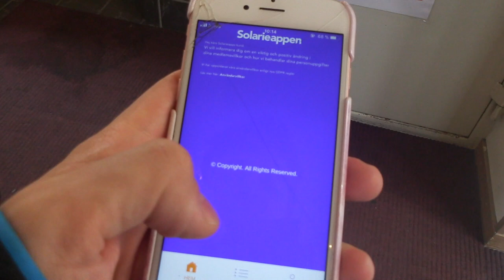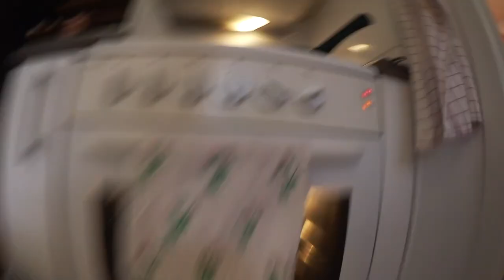vlogg : väggen går sönder 😅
hejsan svejsan i denna vlogg kommer ni få ta del utav en väldigt intensiv och hektiskt dag där jag hinner med väldigt mycket alltifrån till att fixa och dona med mat, ha möte, sola, tvätta, städa men även vika min tvätt och hela dagen avslutas med att jag och 2 vänner målar källaren för den måste verkligen piffas upp lite. Det var en hektiskt dag och avsluta den med att bara at det lugnt och chilla och bara lite var hur nice som helst, nu kommer vi sakta men säkert till en nivå där huset kommer att se helt acceptabelt ut ;)

Ni kan nå mig på ^^ :
Blogg: Fredrikstenberg.se

Videon är filmad med : Canon legria mini x eller min olympius pen epl-7